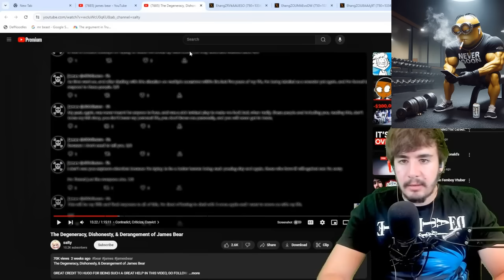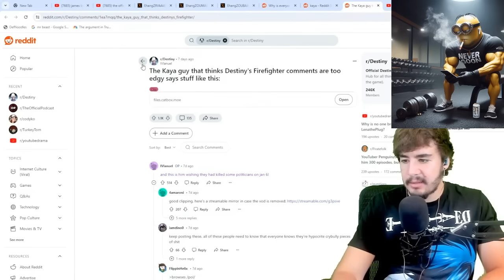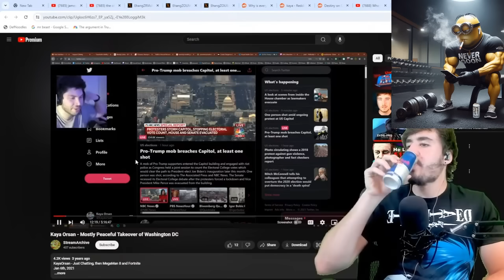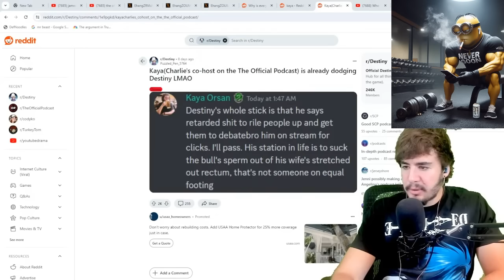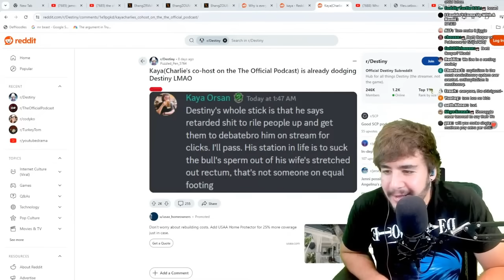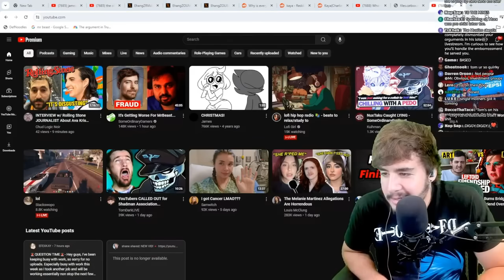Destiny VS The Official Podcast Drama